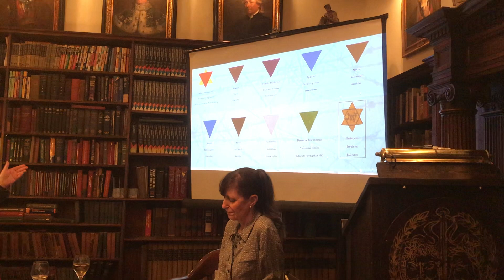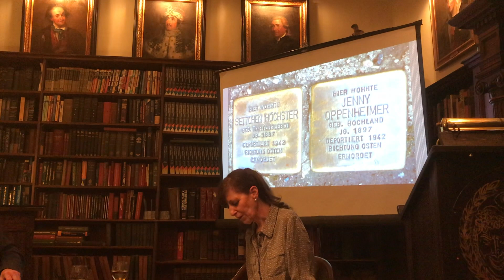The Medium of the Sidewalk: Holocaust Commemoration and Stolpersteine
General semantics is based on the understanding that human beings are a time-binding species, able to pass on experience from one generation to the next. Through the process of time-binding, we are able to accumulate knowledge and make progress, in science and technology, and also socially, politically, and morally.

Time-binding is made possible by capacity for language and symbolic communication, which also provides us with the potential to engage in critical evaluation and thereby eliminate errors and misconceptions, and overcome prejudice and stereotypes.

While Holocaust memorials have been the subject of many studies, some of the most moving and least studied type of memorials are those unexpectedly encountered in everyday life. Two of the memorials physically built into the urban landscape are: the 70,0000 Stolpesteine, small brass Holocaust memorial plaques placed in the sidewalks of residential neighborhoods. The second are found in Berlin’s Bavarian Quarter where 100 street signs display the Nazi Nurenberg laws. Such memorials are self-imposed triggers of the past. This presentation will examine several Holocaust commemorations looking at the physical installations, communicative functions of sidewalks, language choices and the meaning of the street.

Susan Drucker is a Professor in the Department of Journalism/Media Studies, School of Communication at Hofstra University. She is an attorney, and treasurer of the Urban Communication Foundation. She has served as editor of the Free Speech Yearbook, Qualitative Research Reports in Communication, and served as Series editor of the Communication and Law series for Hampton Press and Peter Lang Publishing. She is the author and editor of 10 books and over 100 articles and book chapters including two volumes of the Urban Communication Reader, Regulating Convergence, Voices in the Street: Gender, Media and Public Space, two editions of Real Law @ Virtual Space: The Regulation of Cyberspace, and Regulating Social Media: Legal and Ethical Consideration with Gary Gumpert. Her work examines the relationship between media technology and human factors, particularly as viewed from a legal perspective.

Gary Gumpert is Emeritus Professor of Communication at Queens College of the City University of New York and President of the Urban Communication Foundation. His creative career as a television director and academic career as a scholar spans over 60 years. In 1960 he directed The Gutenberg Galaxy in which Marshall McLuhan first articulated the premise of his book by the same title. He is series editor of Urban Communication Series for Peter Lang Publishing. He is a recipient of the Franklyn S. Haiman Award for distinguished scholarship in freedom of expression, the Louis Forsdale Award for Outstanding Educator in the Field of Media Ecology, the Neil Postman Award for Career Achievement in Public Intellectual Activity, and the Environmental Design Research Association Career Award. His primary research and theory agenda focuses on the impact of communication technology upon social and urban space.

It was a presentation that was eye-opening and thought-provoking!